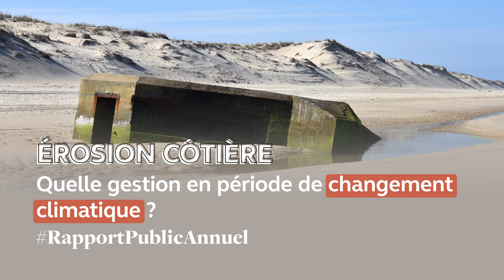Érosion côtière : quelle gestion en période de changement climatique ?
Dans son rapport public annuel, la Cour s’est intéressée à l'érosion côtière, aggravée par les conséquences du changement climatique (en particulier l’élévation du niveau de la mer et la multiplication des évènements météorologiques extrêmes).

🤔 Le risque d'érosion est-il bien pris en compte ? Quelles stratégies d’adaptation ont été mises en place, et pour quel coût ?